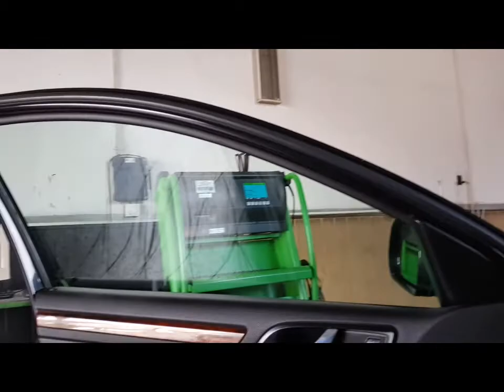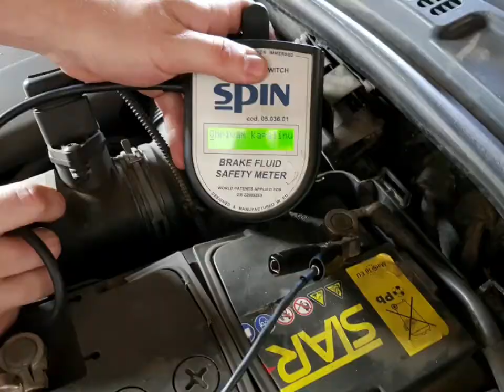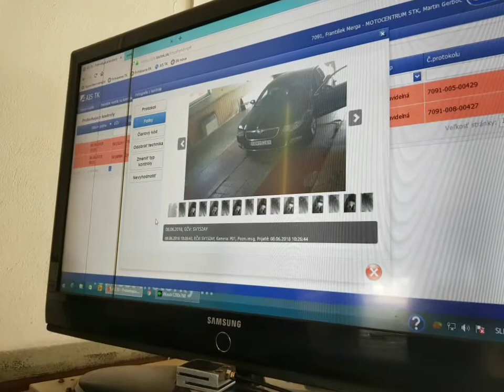Техогляд авто в Словаччині на єврореєстрації(Єврономерах,євробляхах)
Відео зроблено для забуксовавшого в совкові пролетаріату!